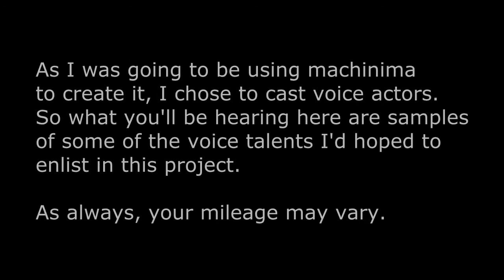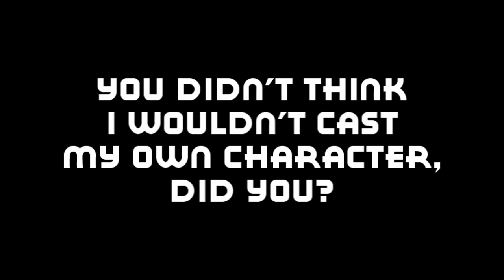CITY OF HEROES - My COH Voice Cast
#59 is a bit... different. It's not a video, per se.

For a long time, I'd wanted to create a feature-film-length COH machinima, featuring a full voice cast, score, etc. Set during the First Rikti War, I'd scripted a storyline that paralleled the events chronicled in the game, seen through the eyes of both canon and non-canon heroes.

Funds, time, and legal rights, however, kept it from ever coming to fruition. (And believe me, as far as legal rights went, I did everything I could to pull it off.) But my mind kept coming back to the project, wanting to share with others what I'd always somehow hoped to bring to life.

As I was going to be using machinima to create it, I chose to cast voice actors. So what you'll be hearing here are samples of some of the voice talents I'd hoped to enlist in this project.

As always, your mileage may vary.

STATESMAN - John Gremillion
SISTER PSYCHE - Christine Auten
MANTICORE - Patrick Seitz
POSITRON - Dameon Clarke
NUMINA - Kelly Manison
SYNAPSE - Chris Patton
CITADEL - Christopher Sabat
BACK ALLEY BRAWLER - Bob Carter

LORD RECLUSE - Mike Kleinhenz
BLACK SCORPION - Rob Mungle
CAPTAIN MAKO - Chris Cason
GHOST WIDOW - Stephanie Young Brehm
SCIROCCO - J Michael Tatum

SORINA TAVARISCH - Jennifer Seman